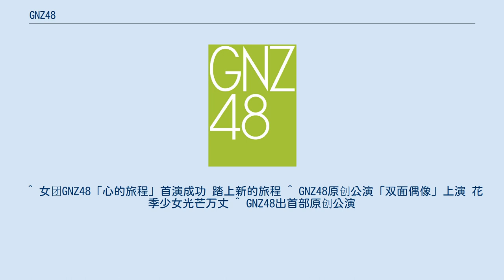GNZ48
GNZ48（ジーエヌズィーフォーティーエイト）は、王子傑のプロデュースにより2016年に誕生した中国の広州市を拠点とする女性アイドルグループ。
 GNZ48は、中国のSNH48姉妹グループ（SNH48グループ）3組目として2016年に結成された。
2016年4月20日、結成が発表された。
広州市中泰国際広場3階に、専用劇場『GNZ48星夢劇院』が2016年4月20日にオープン。
募集要項 黃黎蓉・向芸・戴欣佚・李伊虹・陳桂君・陳梓熒・代玲・杜秋霖・劉嘉怡・龍亦瑞・農燕萍・王翠菲・王炯義・王偲越・王盈・王秭歆・楊可璐・楊媛媛・於珊珊・張心雨・趙欣雨・趙翊民 募集要項 陳佳瑩・陳俊宏・陳樂添・程一心・方曉瑜・梁可・刘小末・朱怡欣・高雪逸・唐詩怡・謝艾琳・鄭悅・賴俊亦・張秋怡 募集要項 毕瑞珊・程子钰・邓慧恩・付冰冰・黄楚茵・何梦瑶・罗可嘉・梁婉琳・林芝・汪慕远・吴雨霏・叶晓梦・余芷媛 募集要項 李晨曦・舒湘・王夢媛・徐佳音・肖文靜・張紫穎 募集要項 章澤婷・謝菲菲・門秀天・梁嬌・梁喬・郭銥寧 中華人民共和国 中華人民共和国 テレビ Web 専属番組 中華人民共和国 中華人民共和国 チームG 「シアターの女神」（劇場女神）：2016年4月29日 - 2016年10月6日 「心的旅程」：2016年10月17日 - 2017年7月22日 「雙面偶像」：2017年8月11日 - チームNIII 「僕の太陽」（我的太陽）：2016年4月30日 - 2017年3月18日 「第一人稱」：2017年3月25日 - 2018年7月1日 「Fiona.N」：2018年7月6日 チームZ 「專屬派對」：2016年11月18日 - 2017年9月10日 「代號・林和西」：2017年9月15日 - 2017年12月31日 「三角函數」：2018年1月12日 - 研究生公演 「偶像研究計畫」：2017年10月1日 - ^ 中国で新しい48姉妹グループBEJ48とGNZ48がついに誕生！^ 循环200次 GNZ48首支MV「你所不知道的我」上线 ^ 女团GNZ48「心的旅程」首演成功 踏上新的旅程 ^ 人气偶像天团GNZ48推出MV「新年好」 情暖万家 ^ GNZ48出首部原创公演 ^ 偶像碰上研究计划，女子团体还能这么玩 ^ GNZ48公演「MISS」计划启动 曾因音乐车祸现场受关注 ^ “當小三被拋棄 19歲杜雨微驚爆燒炭亡”. 联合日報. (2018年10月17日). 2018年10月19日閲覧。
 ^ 「狄大人驾到」杀青 陆婷刘姝贤即将开启帅气警探模式 ^ “GNZ48女团又逆天 出道三个月受邀代言知名游戏” (Chinese). 搜狐時尚 (2016年8月12日). 2016年8月12日閲覧。
 ^ 女团GNZ48「心的旅程」首演成功 踏上新的旅程 ^ GNZ48原创公演「双面偶像」上演 花季少女光芒万丈 ^ GNZ48出首部原创公演